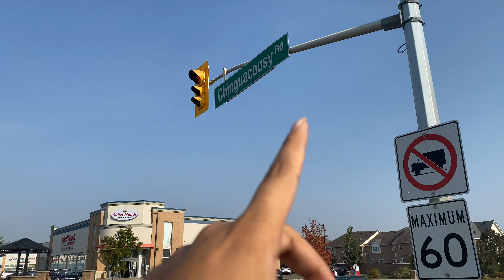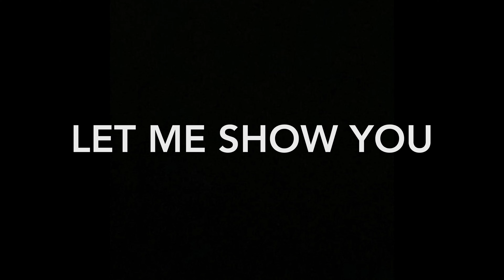Cricket Match in Canada🎾🏏|| International Students || Delhi and Kings Punjab - IPL league || Rahul K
This is how Immigrant community keeps cricket alive in Canada.

Location Courtesy- Brampton, Ontario

If you want to join my whatsap community. Please open this link and join the community.
The community is basically related to Canada Immigration, job markets, processes and a lot of other important stuff

Connect me on different platforms.